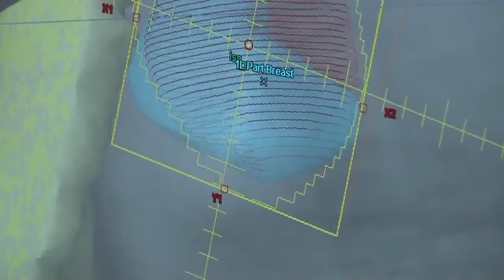Infusion Therapy Cancer Treatment (Spanish)